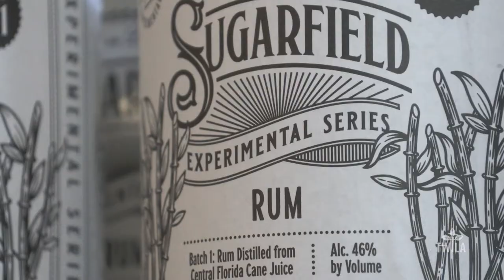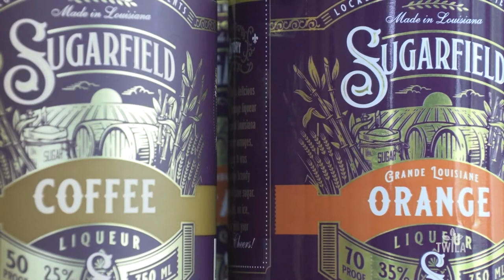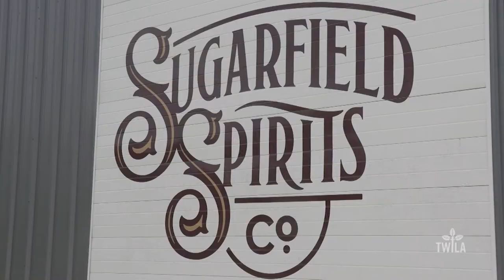Sugarfield Spirits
Sugarfield Spirits Distillery in Gonzales produces rum and other drinks using only Louisiana sugarcane products. TWILA's Neil Melancon takes us on a tour of the distillery to show you how they’re committed to using the best of our state’s fresh commodities into a 100% homegrown good time!